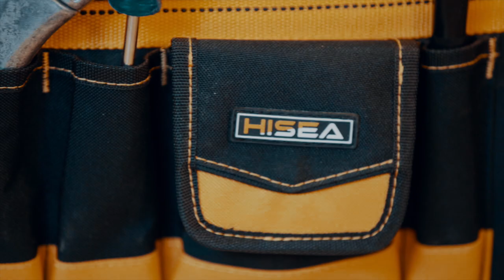HiSea Central Tray Bag - Product Video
To create authentic and engaging videos we decided to use real professionals working in their business!

We chose to make the edit quick and pacey with text graphics to get straight to the point. By doing this you captivate your target market in a heartbeat.

Did you know, 90% of users say that product videos are helpful in the decision process?

Products need more than images to appeal to customers!